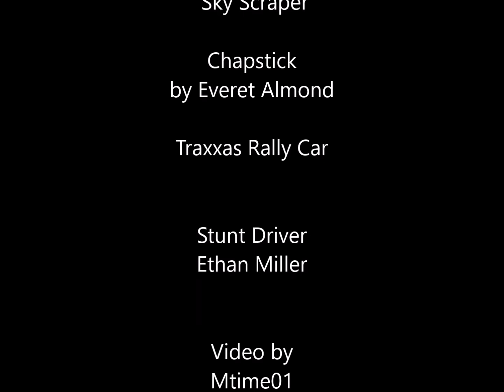Fast and Furious Rally car? 2nd Edition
What if Brian drove Rally cars in the fast and furious? Tribute to Paul Walker. RIP Miss you brother!